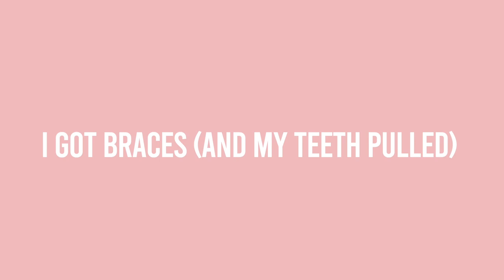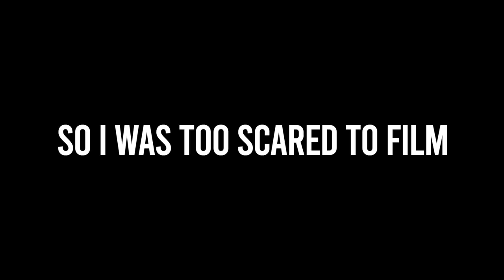I GOT BRACES! - getting clear braces, 4 teeth pulled & more!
HEYO! I never thought id be posting this video ( in a good way) but after years and years of wanting braces i was finally able to get them and I take you along with me! If you want more braces videos let me know!! ilyyyy

xoxo, Bree

I N S T A G R A M ➜ thatsbreexo

S N A P C  H A T➜ Thatsbreexo

➝ N I C K N A M E : Breezy, Breezus or Bree
➝  C A M E R A: Canon EOS Rebel T5
➝ E D I T O R : Final Cut Pro X